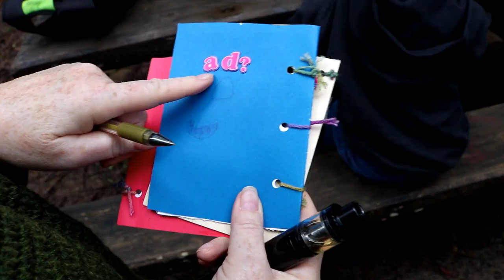Sequoia Park Nature Walk - Humboldt County Redwoods Vlog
We took the kids for a nature walk at Sequoia Park in Eureka, California. The kids made adventure journals with grandma. We love Humboldt County...the Redwoods are amazing!

➦ m u s i c:
➞ Joakin Karud